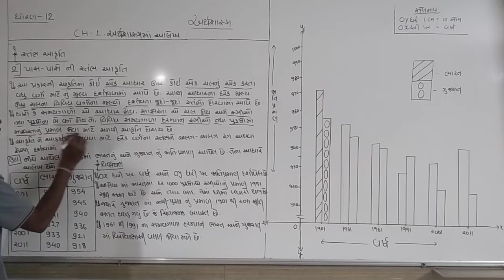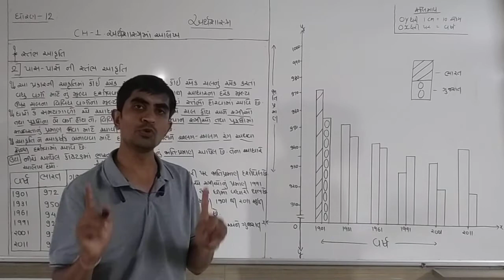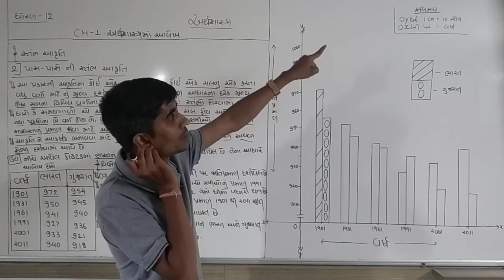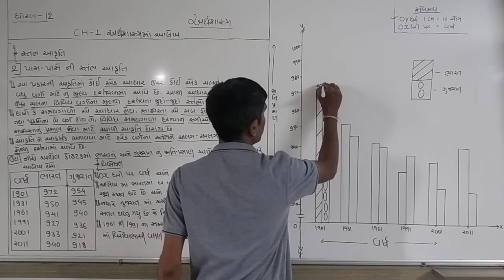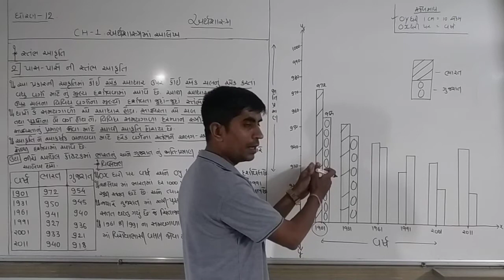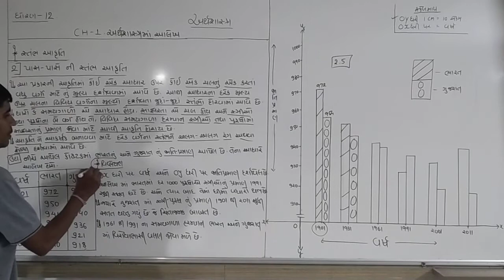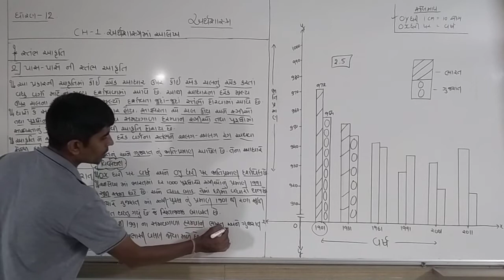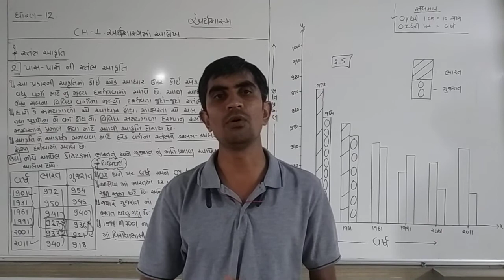STD 12 Economics|chapter 1(lec.5)|પાસ પાસેની સ્તંભ આકૃતિ સમજાવો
Std 12 ના અર્થશાસ્ત્ર ના ગુજરાતી વીડિયો.